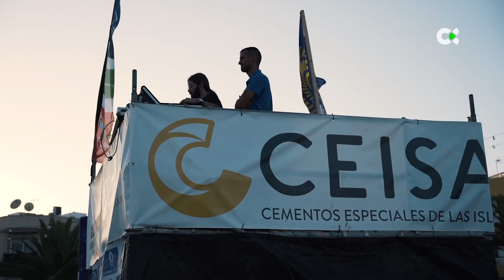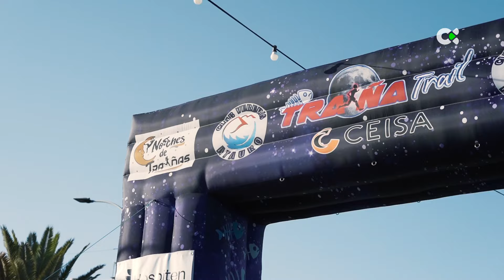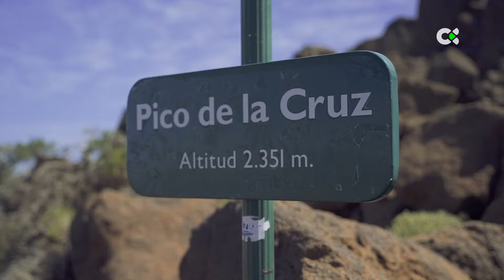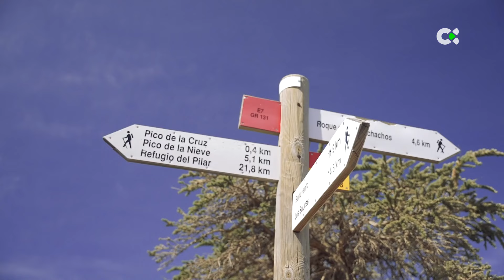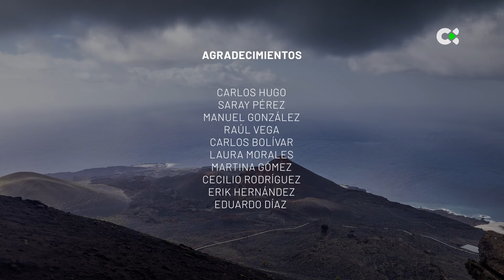Macaronesia sport | 03/08/24